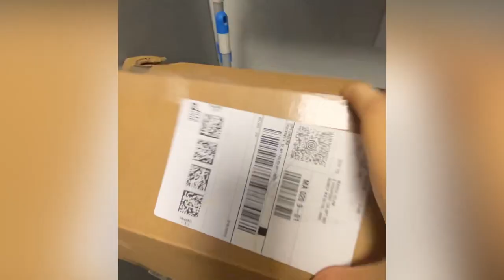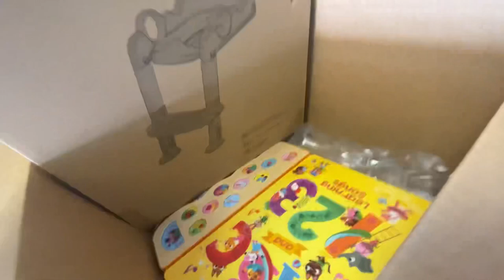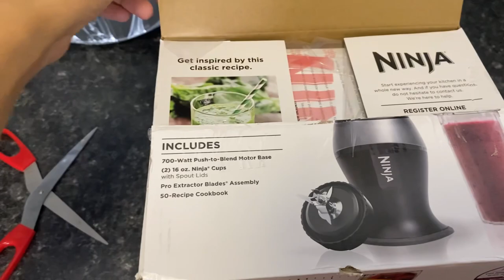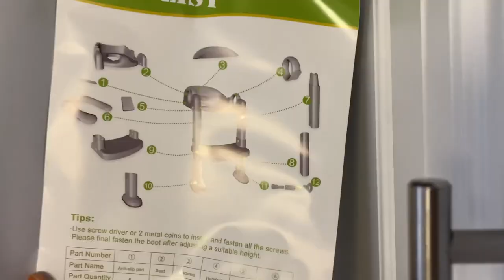How to assemble potty training toilet seat by wiifo|Amazon parcels unboxing and review.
Ninja QB3001SS Ninja Fit Compact Personal Blender, for Shakes, Smoothies, Food Prep, and Frozen Blending, 700-Watt Base and (2) 16-oz. Cups & Spout Lids, Black